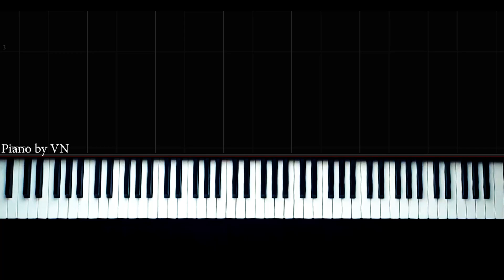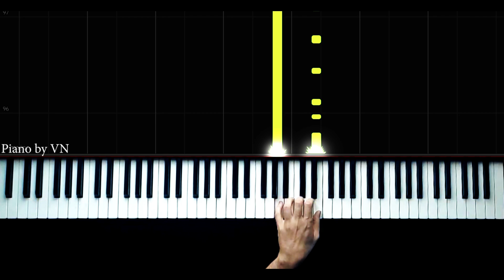Tek Sol Elle Müzik çalınır mı? "Sarı Gelin" - Piano by VN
Azerbaycan Xalq Musiqisi - Sarı Gelin